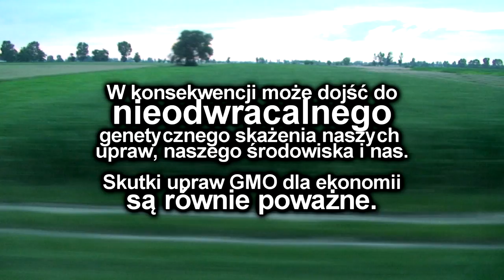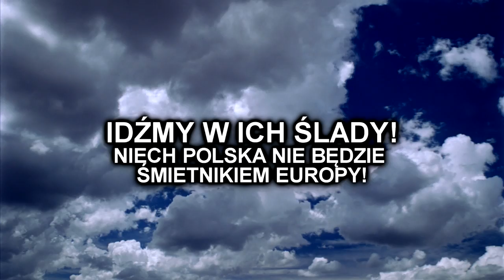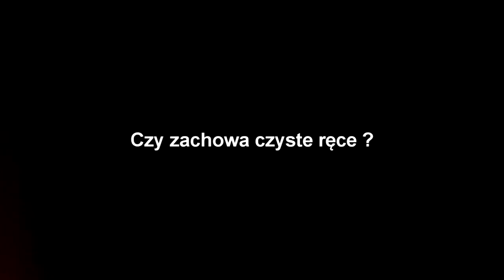STOP GMO!!! Jak zagłosuje Wiejska ?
W związku ze zbliżającym się głosowaniem, nad ustawą o GMO w polskim sejmie, rozesłaliśmy do posłów list intencyjny oraz obszerne opracowanie o negatywnych skutkach GMO (genetycznie modyfikowanych organizmów). Oprócz listu i opracowania stworzyliśmy krótki materiał wideo.

Również i Was zachęcamy, wyślijcie list do swojego posła z zapytaniem, jakie stanowisko zabierze podczas głosowania nad ustawą o GMO. Możecie też wysłać zbiorczego maila do wszystkich posłów. Sprawdź czy Twój poseł zamierza ryzykować naszym zdrowiem?

Wejdź na znajdź swojego posła i napisz do niego!